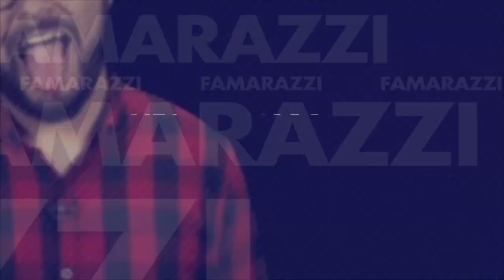¡Guerra de bikinis: Mónica Casamiquela vs Elena Villatoro!